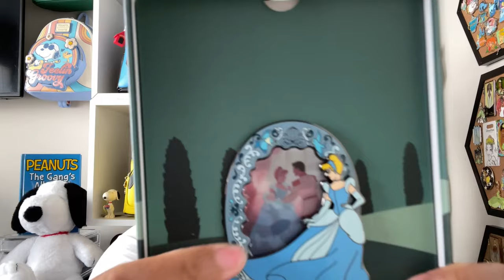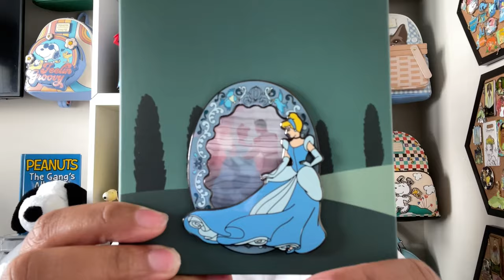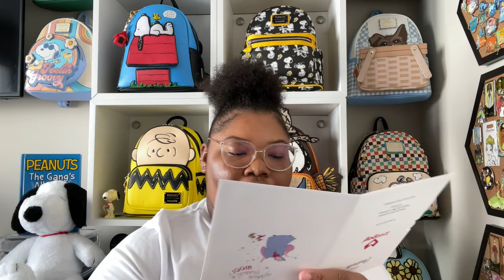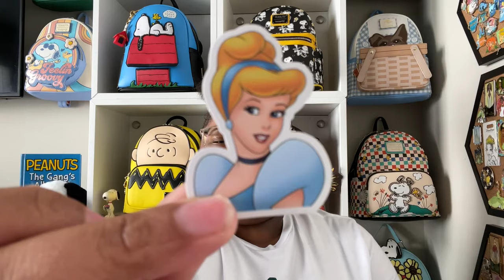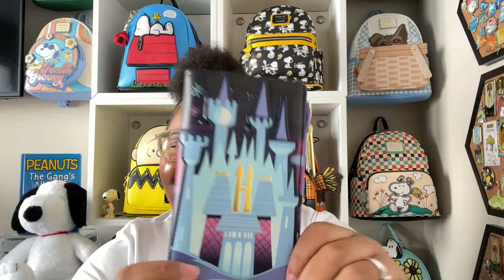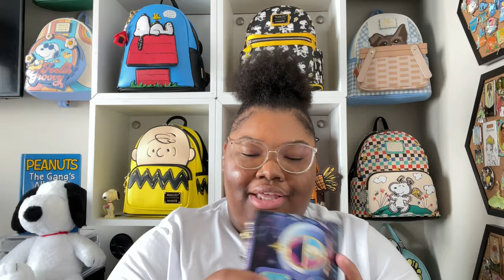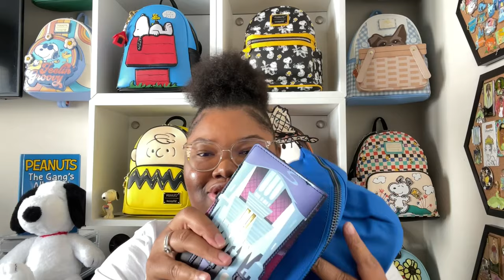New Loungefly from Sale & A Birthday Gift from @DisneyandDevoney 🎁